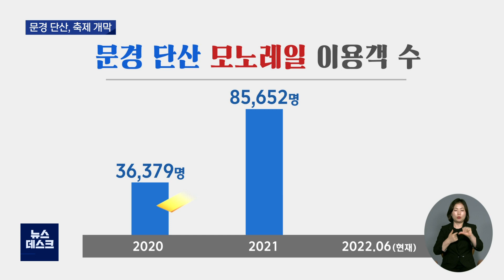문경 단산 새로운 관광지 부각..축제 개막 | 대구MBC뉴스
내용: 문경 단산 새로운 관광지 부각..축제 개막 - 김경철 기자 (안동M)